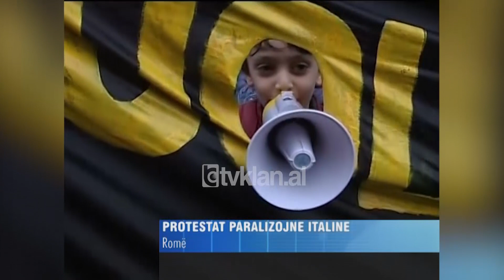Itali/ Qytetarët në protestë kundër reformave të Berluskonit - (17 Tetor 2008)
Thuajse e gjithë Italia ka përjetuar që në orët e para të mëngjesit një kaos total. Protestat masive në kryeqytetet kryesore kanë bllokuar sektorin e transportit publik, një pjesë të madhe të shëndetësisë, shkollat janë mbyllur ndërsa gjendja në rrugë ishte kaotike.

E nisur si një manifestim i punonjësve të arsimit në Romë nxënësve, mësuesve dhe prindërve. Protestës iu bashkuan edhe punonjësit e transportit apo thjesht punëtorë, deuke bërë që numri i tyre të arrinte në 300 mijë.

Shkaku i protestës janë reformat e qeverisë Berlusconi në transportin publik, shëndetësi dhe kryesisht në arsim. Propozimi për shkurtimin e 87 mijë vendeve pune në 3 vitet e ardhshme. Ridimensionimi i shkollave në 15 ditë apo klasa të veçanta për të huajt, ka ngjallur irritim tek drejtuesit e shkollave, mësuesve, nxënësve dhe studentëve. Duke i konsideruar këto si politika raciste.

Ndërsa punonjësit e sektorëve të tjerë kërkojnë paga më të larta dhe siguri në punë./tvklan.al

Gazetare: Justina Ukaliaj